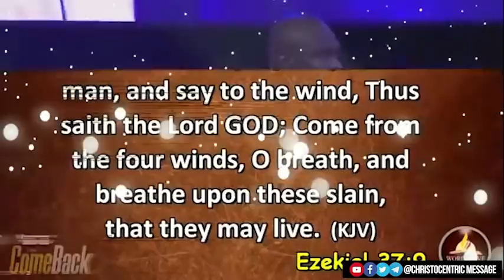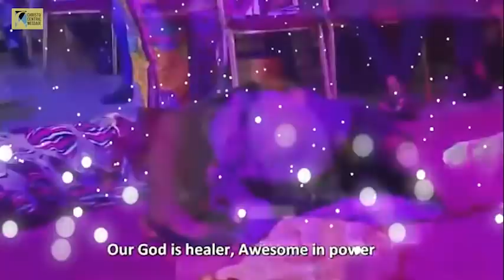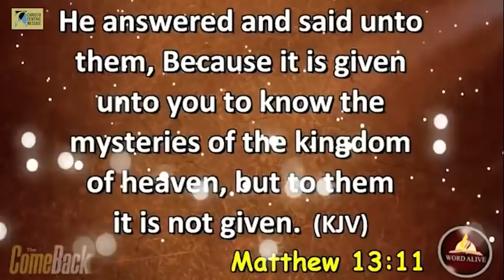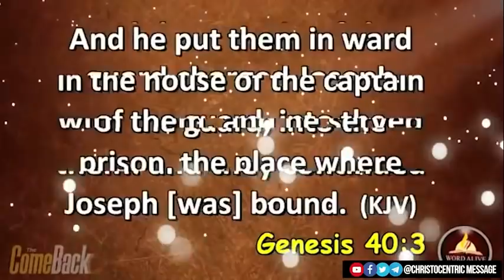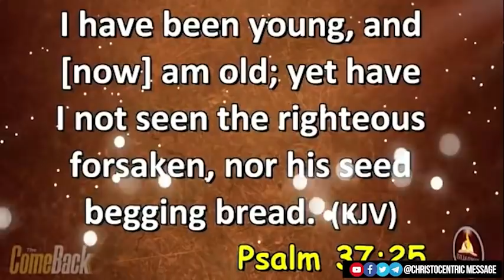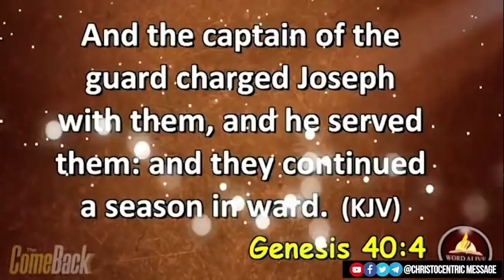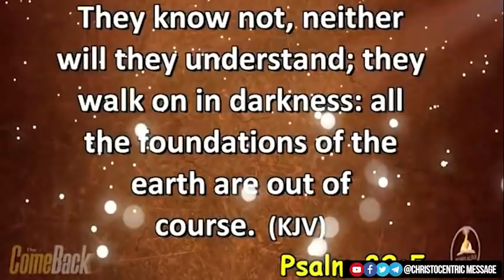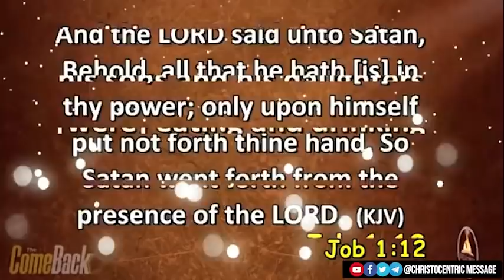POWERFUL MYSTERY ON RESTORING LOST OPPORTUNITIES - Apostle Joshua Selman 2022